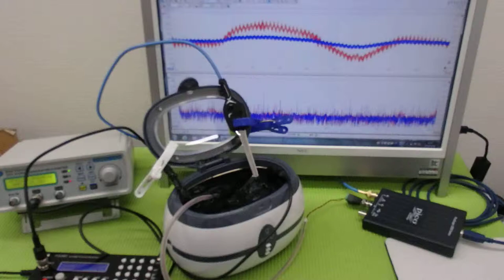メガヘルツの超音波発振制御プローブを利用した実験動画 ultrasonic-labo